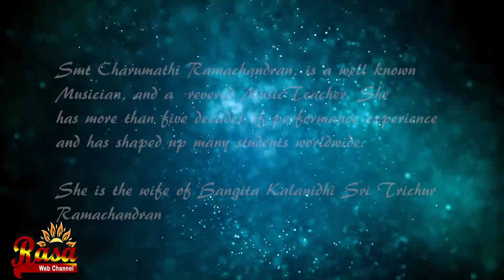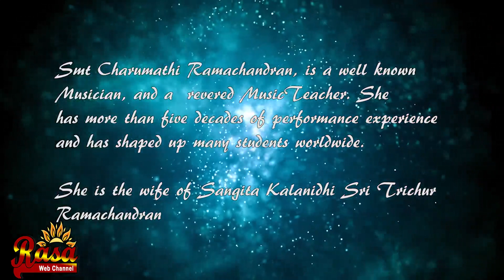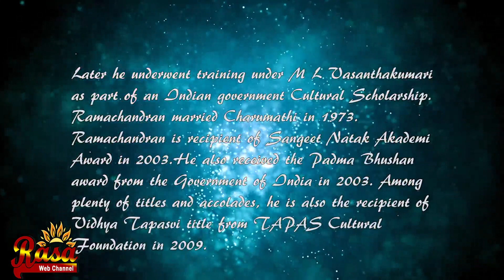11-4-19 | Carnatic Concert of Smt Charumathi Ramachandran & Sri Ramachandran